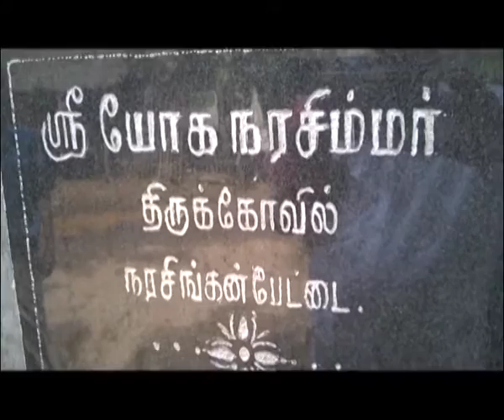Nadaswaram and narasinganpettai ... English version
The making of a Nadaswaram is still with the people of Narasinganpettai,tanjavur district of Tamilnadu,India...But if their next generation does not continue due to non-recognition by government and other agencies,like what they say in this film,in future.there would be many to play a nadaswaram, but no one to make it...i plead to the music lovers to give life to the makers.